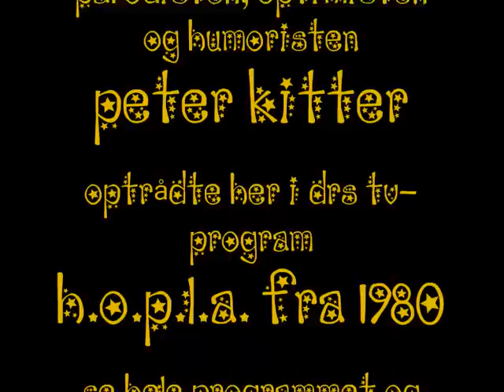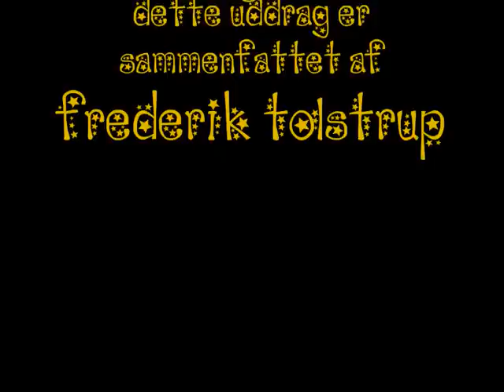Peter Kitter LIVE 1980.wmv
Min store helt, parodisten, skuespilleren, emitatoren, oplæseren, dubberen, forfatteren og entertaineren Peter Kitter (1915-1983) viser her sit store talent frem efter at en periode med sceneskræk har holdt ham borte fra LIVE-optræden i en række år. Det er en fryd at opleve hvor sikker og afholdt han er dér hvor han stadig var suveræn - nemlig foran sit publikum og blandt dén ældregeneration, han kæmpede så meget for i sin periode som omsorgskonsulent ved Ældreklubbernes Samvirke!